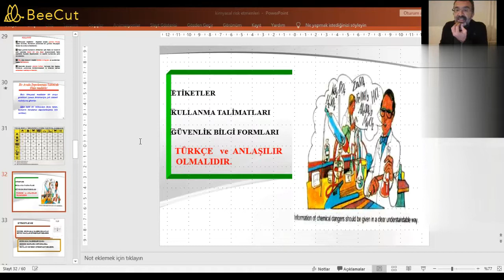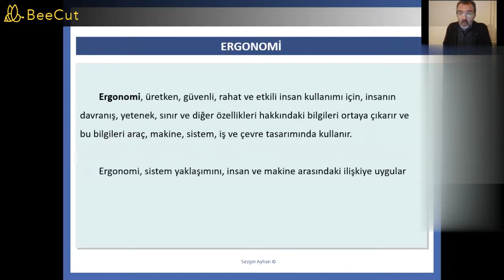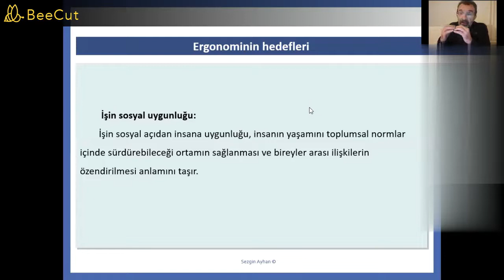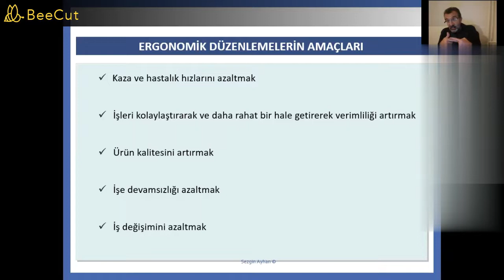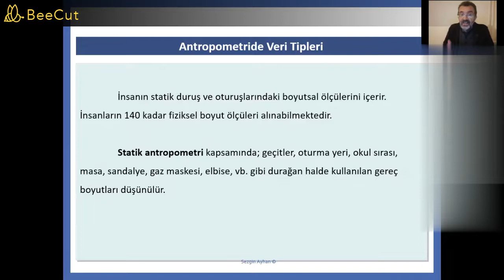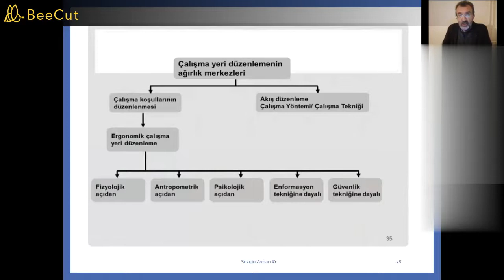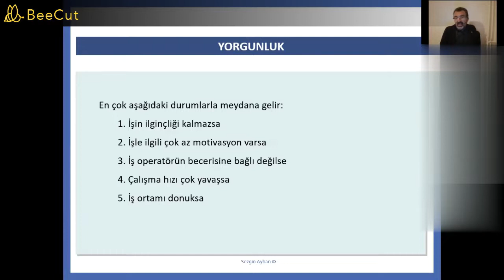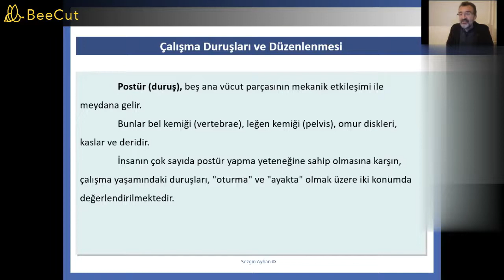15-Ergonomir SEZGİN AYHAN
15-Ergonomir  SEZGİN AYHAN
DSP/İŞYERİ HEMŞİRESİ